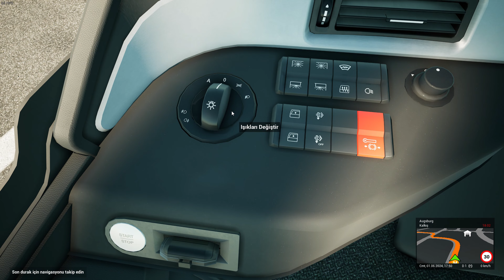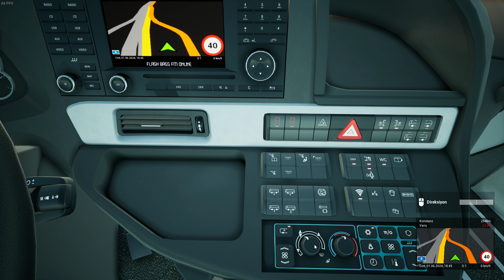SETRA İLE GÜN BATIMINDA GÜNEŞTEN KÖR OLMAK-FERNBUS SIMULATOR